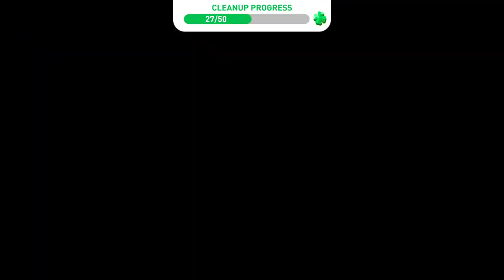Creatures of the Deep - AUSTRALIA - FIRST TIME - PART 45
CLAN PureGuide
Creatures of the Deep: Fishing - Gameplay Walkthrough [Android, iOS Game]

00:00 UNLOCK DESTINATION: AUSTRALIA
01:22 FISH TANK Level 5
03:18 AUSTRALIA
03:34 Steve Task: any fish
04:18 NEW TRASH: TURTLEGRASS
05:26 Anrta Angler Task: 7 variouse fish
06:50 NEW FISH: TAILOR
07:22 NEW FISH: GOLDEN TREVALLY
09:38 NEW FISH: GIANT TREVALLY (rare)
10:05 NEW FISH: COMMON STARGAZER
11:48 NEW FISH: ALBACORE
12:52 NEW FISH: JOHN DORY
16:46 NEW FISH: SKIPJACK TUNA
17:15 NEW FISH: BARRAMUNDI
20:29 fish sale